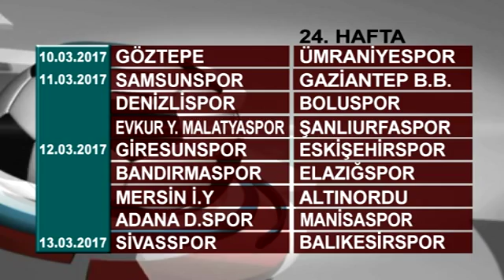TFF . ligde 24. Haftanın programı belli oldu (09.03.2017 - BOLU )